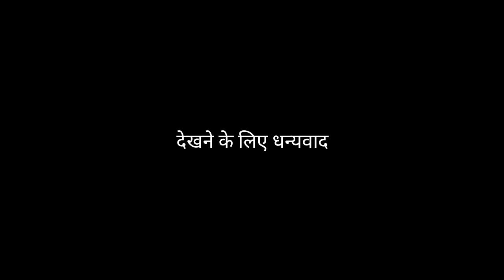Plum chori Karna sikhe sirf 5 minute me😂 Shimla village vlog ||Shimla wali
My name is shalu Mehta
Iam from shimla
Me study karti hu or YouTube videos banati hu.
Mujhe khush rehna pasand hai😘😂